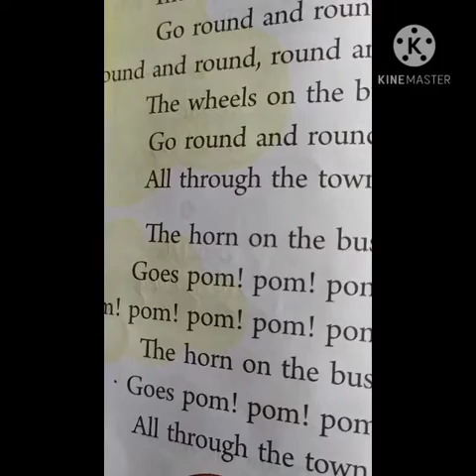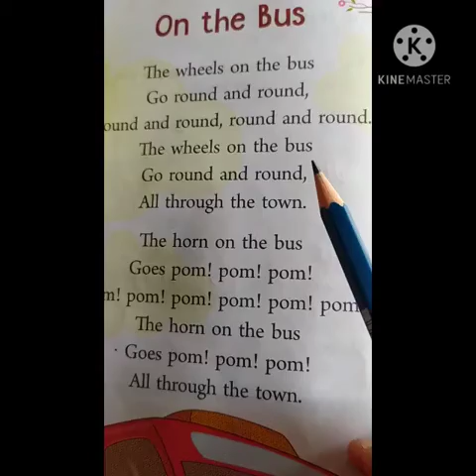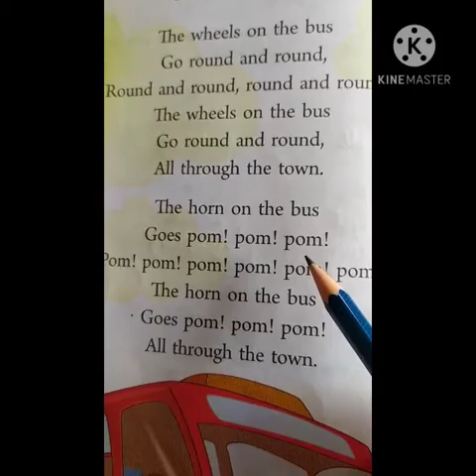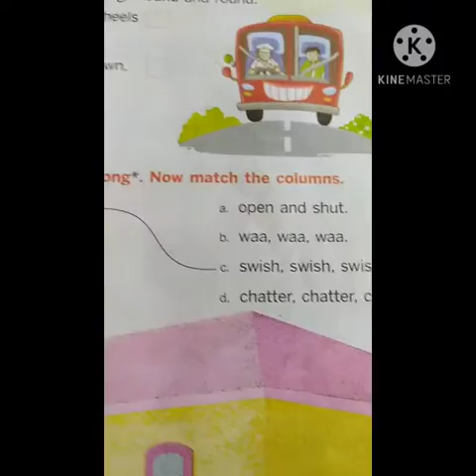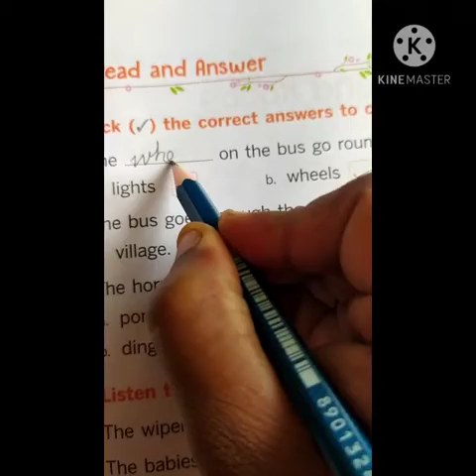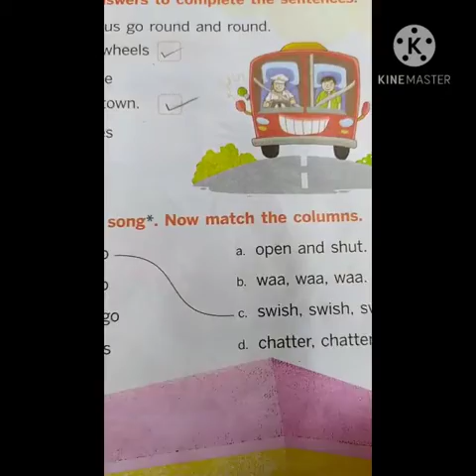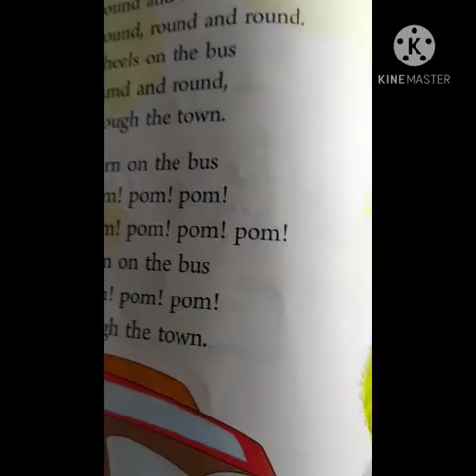class 1 English